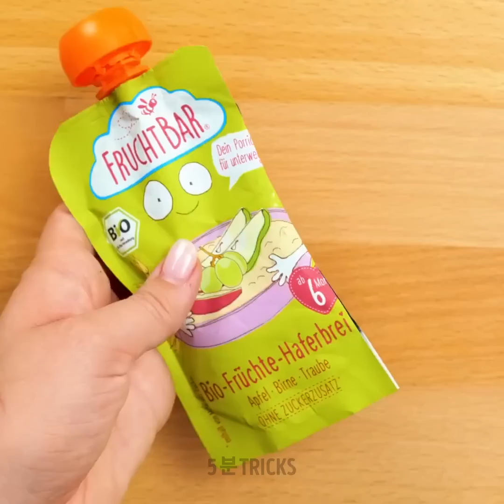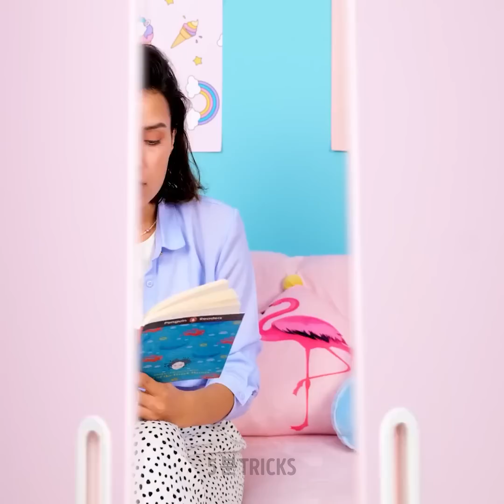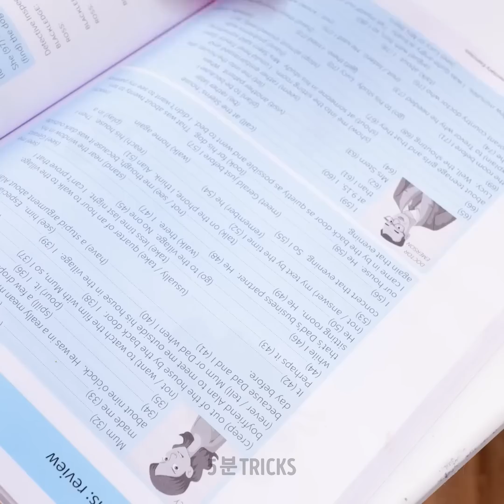똑똑한 부모를 위한 멋진 팁 || 긍정적인 양육 가이드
안녕하세요, 똑똑한 엄마 아빠 여러분! 여러분의 생활을 더 쉽게 만들어 줄 최고의 생활 팁과 공예품에 관한 새 영상을 준비해 봤어요. 아이가 편식이 심해고 몸에 좋은 음식을 먹기 싫어한다고 해도 걱정하지 마세요. 보통의 식사를 게임으로 바꾸면 아이들이 정말 좋아할 거예요. ;) 만약 딸아이가 인형을 가지고 노는 것을 빨리 지루해 한다면 3D펜을 준비해 그걸로 작은 가구를 몇 개 만들어 보세요! 이 영상에서 여러분의 가족을 위한 몸에 좋고 맛있는 다양한 레시피를 발견할 수 있을 거예요. 또 치아 씨드로 먹을 수 있는 슬라임을 만들 수도 있어요. 아이들이 이걸 완전 좋아할 거예요! 계속 시청하시고 댓글에 여러분이 가장 좋아하는 공예품을 공유해 주세요. :)

타임스탬프:

00:39 - 음식 게임

02:10 - DIY 인형 가구

03:21 - 부모들을 위한 여름 사진 아이디어

03:40 - DIY 먹을 수 있는 슬라임